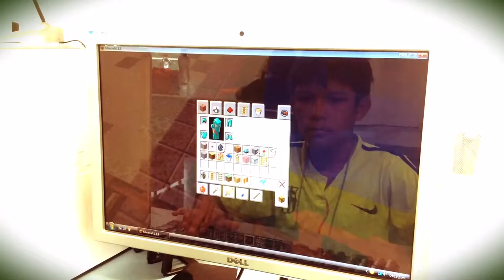Construye tu Ciudad en AldeaDigital 2016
Mediante el juego Minecraft, niños y jóvenes colaboran para diseñar un parque como espacio público.